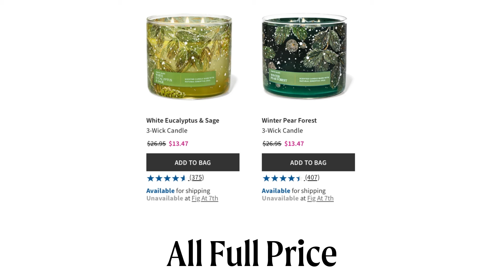Bath & BodyWorks Semi Annual Sale Scam? - BBW SAS 2023